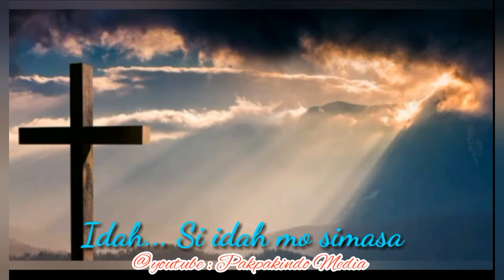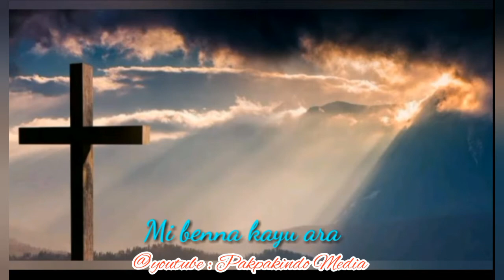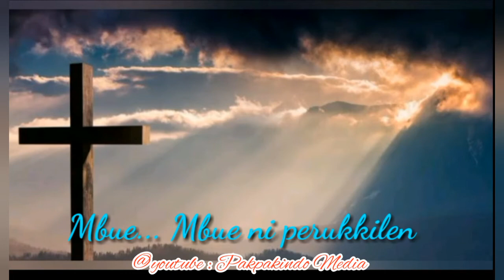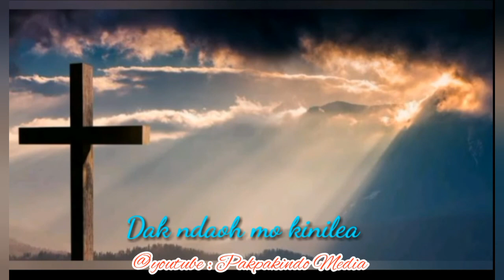LAGU ROHANI PAKPAK_VOKAL GROUP SIMDA GKPPD PALAS, PEKANBARU - ASA PERCAYA | RIRIS BERUTU